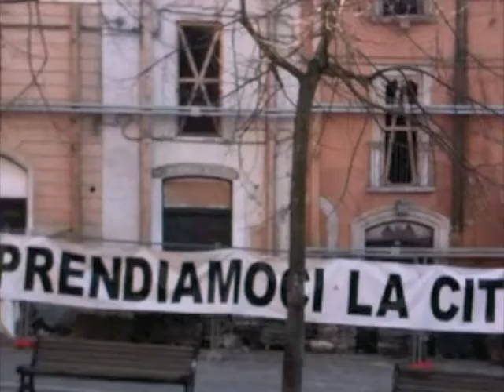Next Stop L'Aquila City - web teaser 1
Video estratti dal reportage  "Next Stop L'Aquila City " |

Viaggio nei luoghi d'incontro dei giovani aquilani a due anni dal terremoto.